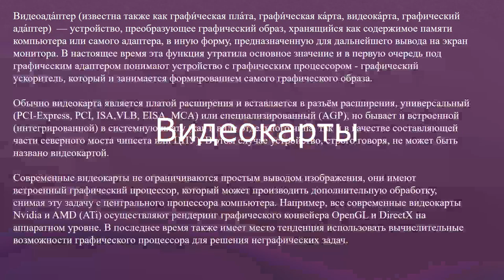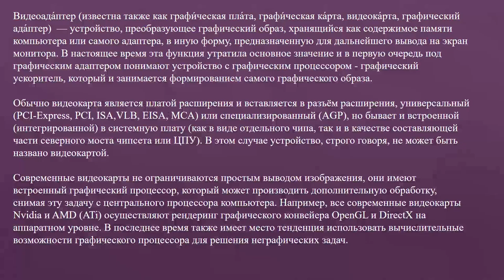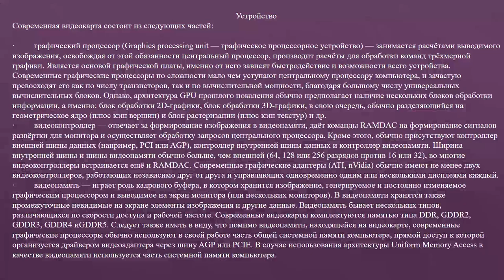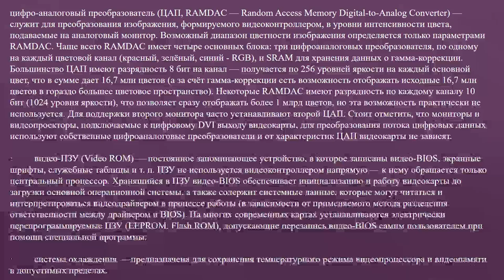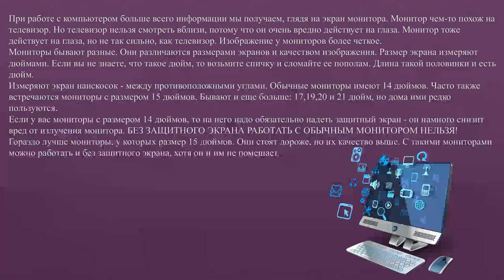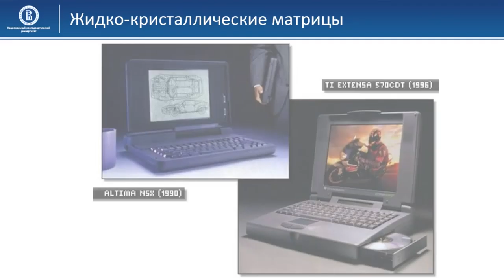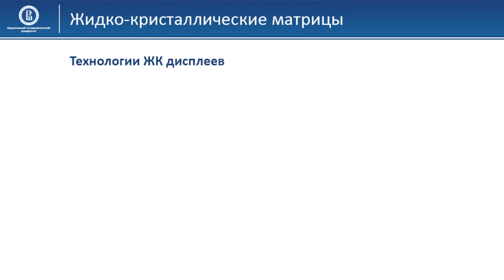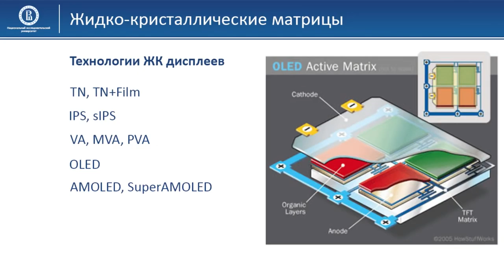Ремонт и модернизация ПК Жумашев М.С